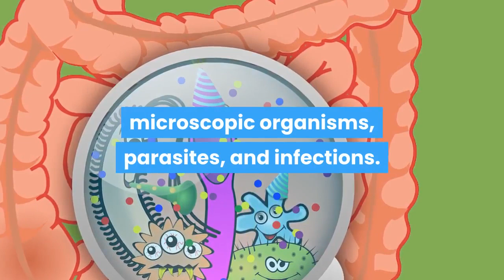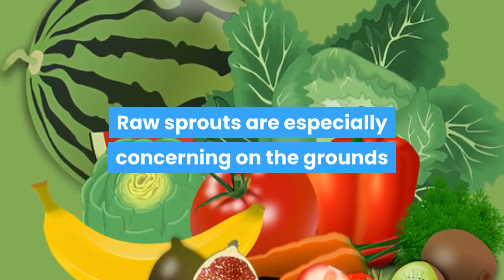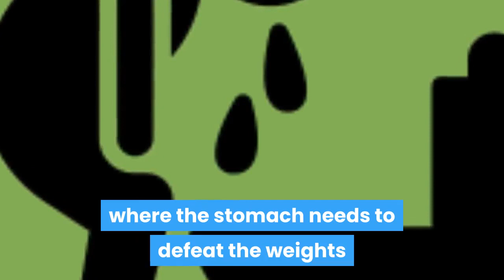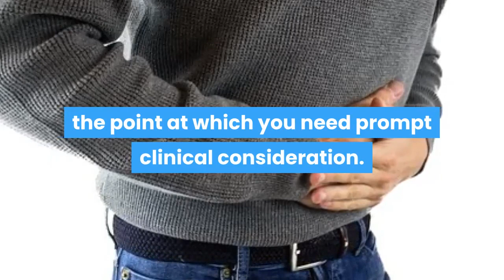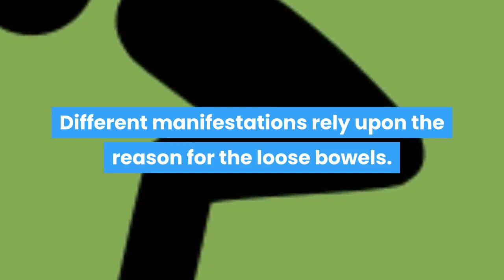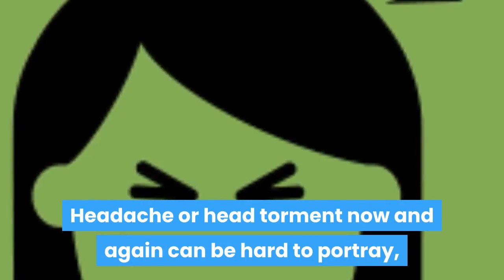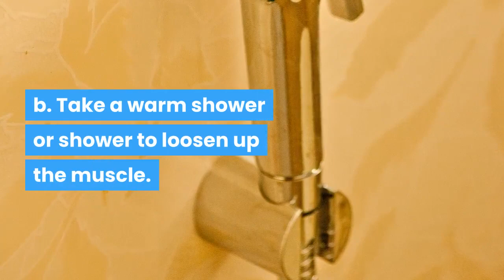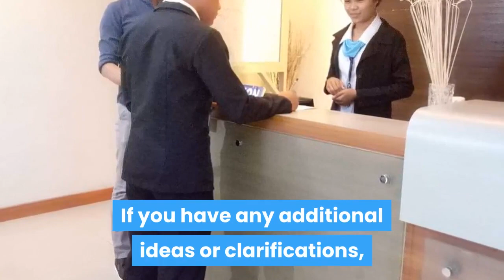Symptoms of Foodborne Illness / Risk Management as Applied to Food Safety / Food Sanitation, Hygiene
This video emphasizes foodborne illness with common symptoms. This video is purely instructional and educational in nature in response to the new normal in educational delivery to students due to Covid 19.

My deepest gratitude and appreciations to everyone (students, colleagues, friends and the community) for being part of this endeavor. Thank you very much and Keep safe always.